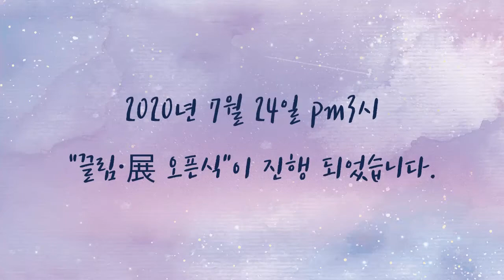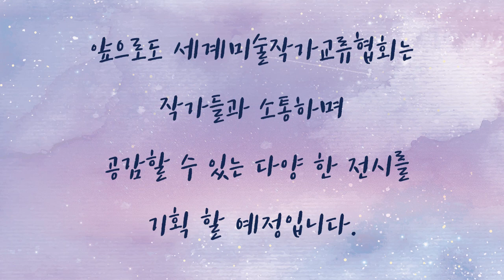2020년 제6회 끌림展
2020년 제6회 끌림展 오픈식을
7월 24일(금)요일, PM3시 한국미술관(인사동)에서 진행하였습니다.

사회적으로 어려운 시기임에도 불구하고
창작예술인들의 정성 들인 작품을 볼 수 있었습니다.

8월 2일까지 전시를 진행하고 있으니 많은 관람 바랍니다.

●2020 제6회 끌림전 전시 안내
●전시 기간 : 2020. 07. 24(금) - 08. 02(일)
●전시 장소 : 한국미술관 3F,(인사동), 제1,2전시실
●관람 시간 : am10 - pm3